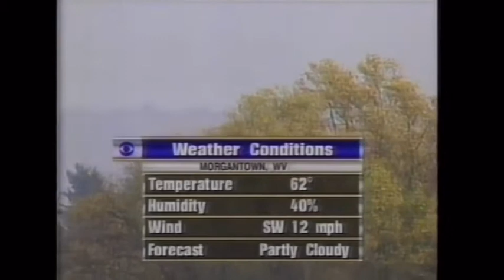The Miracle in Morgantown deserves a deep rewind